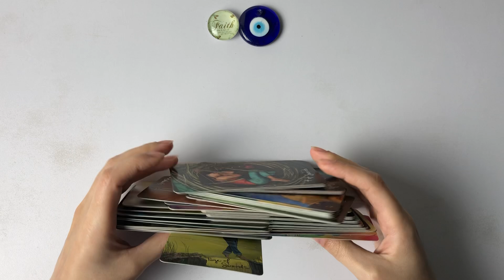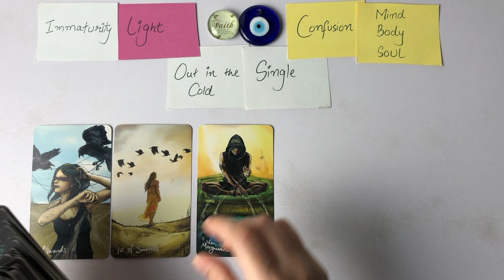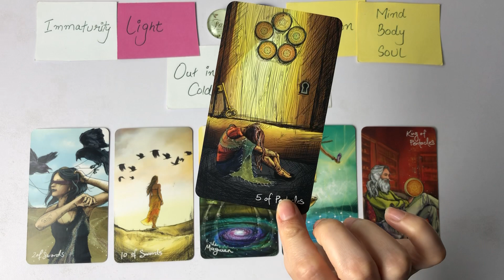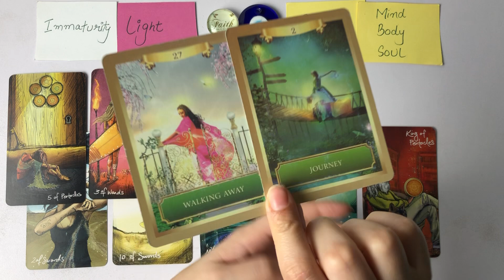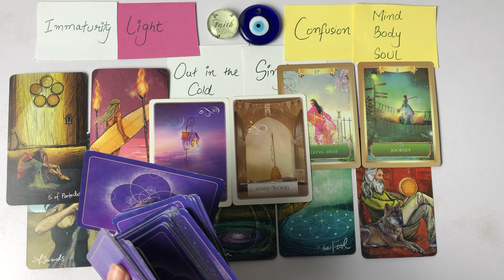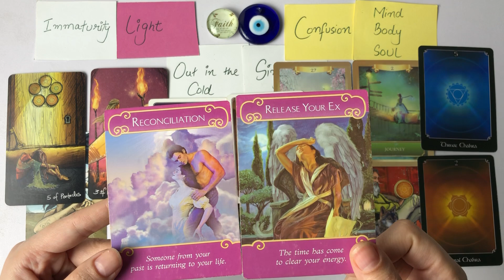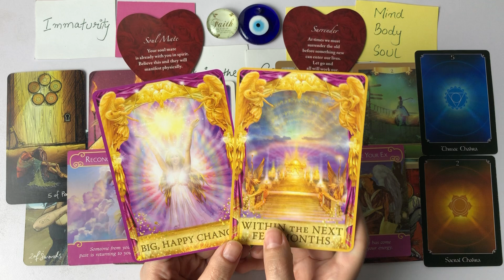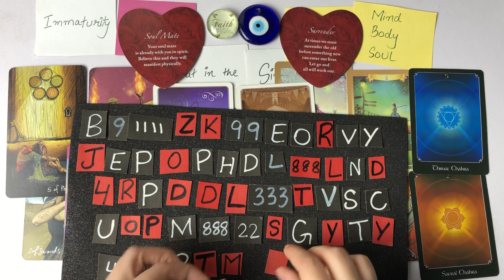Hindi-Urdu | They Miss You | They want to reconcile | Timeless Tarot ✨💕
mysticworld11:11